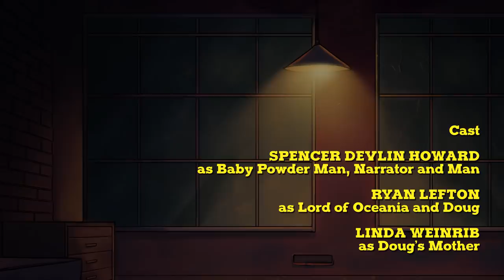Baby Powder Man and Lord of Oceania - Society of Virtue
EVERY FRIDAY!

If you are looking for Batman, Justice League, Guardians of the Galaxy, Spiderman, Wonder Woman, Aquaman, Deadpool, X-Men, Wolverine, Flash, The Avengers, Iron Man, Captain America, Black Panther, Super Man, Thor, Hulk, etc ... you are in the wrong place. You probably only came here because of all those names we just put up, trying to warn you not to come in here. But it's alright! You'll probably have fun with our videos too!